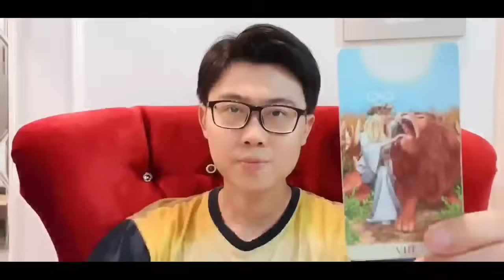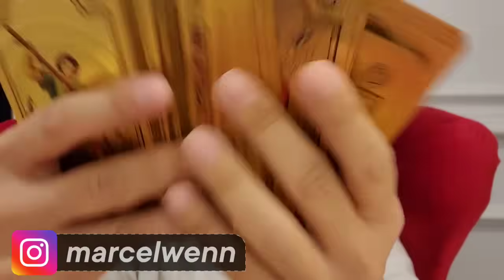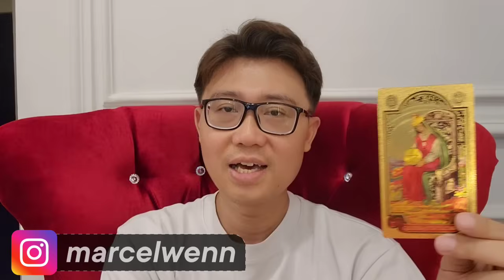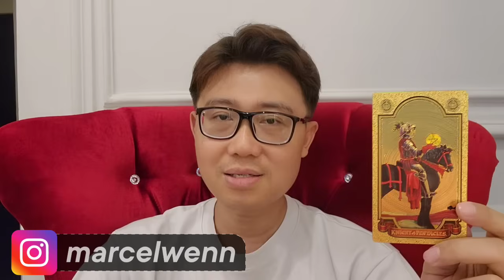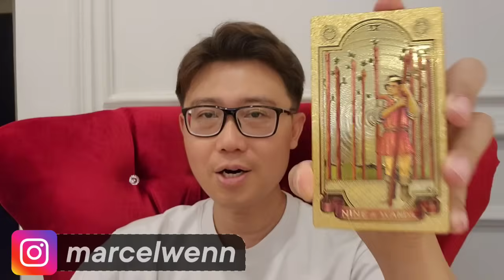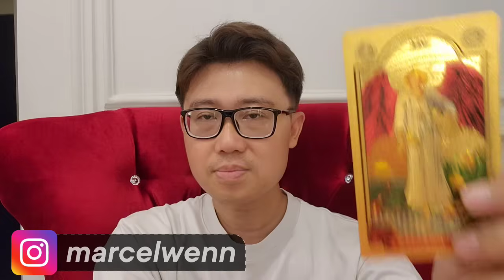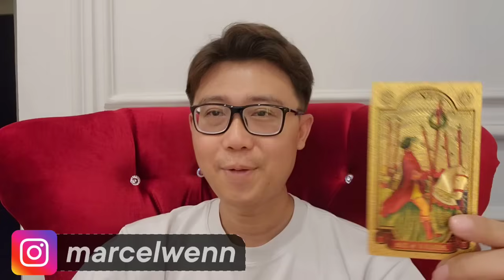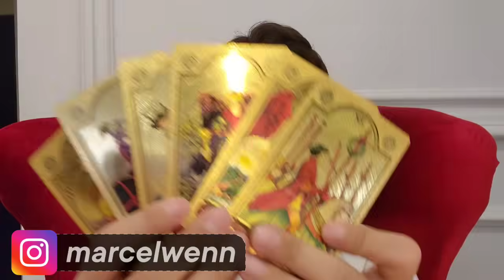6 ZODIAK MIMPI TERKABUL DESEMBER 2024 ‼️ AKHIR TAHUN HARAPAN JADI NYATA.. !!